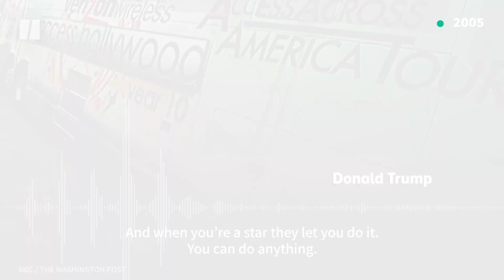Senator Kelly Loeffler Isn’t Bothered By Trump’s Sexist History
Sen. Kelly Loeffler (R-GA) told reporters that she doesn’t disagree with anything that President Donald Trump has said or done.